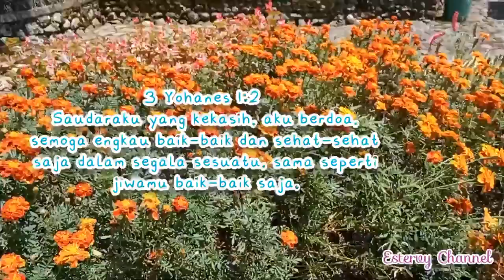Jaga Diri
Renungan Firman Tuhan
3 Yohanes 1 : 2